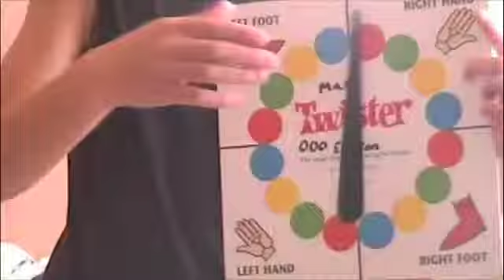Andrews Commercial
Elton Gregory School- 2007 Commercial Video